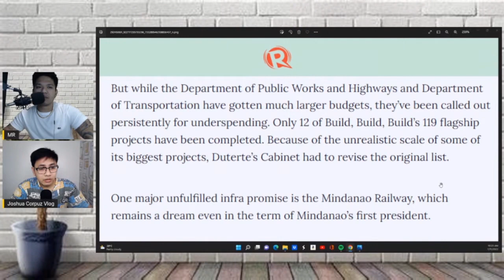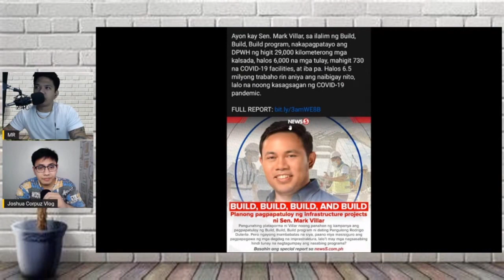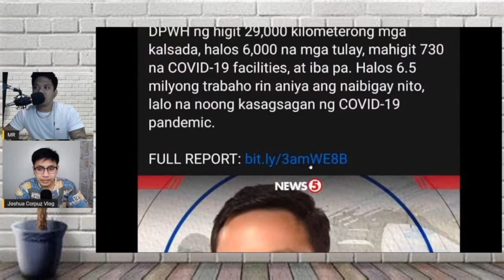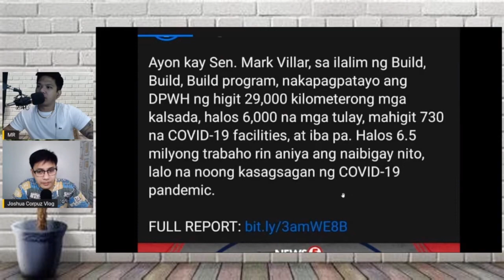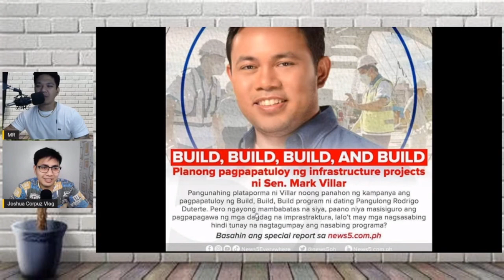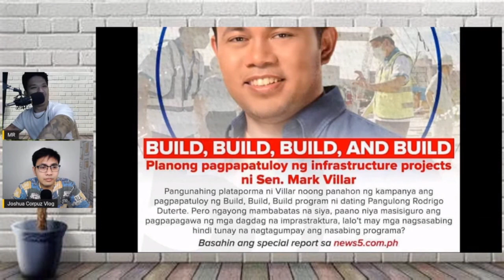VILLAR BINAWIAN ANG MGA PEYK NEWS NG CRAPPL3R SA BUILD3 PROGRAM